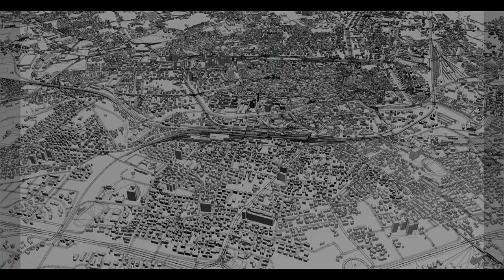Treviso city Province of Treviso Italy 3d model 20km